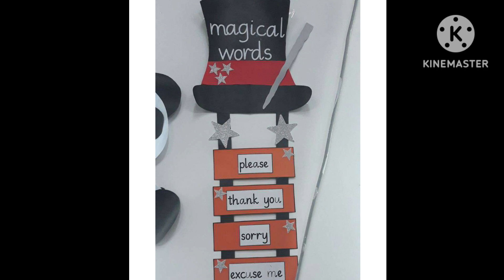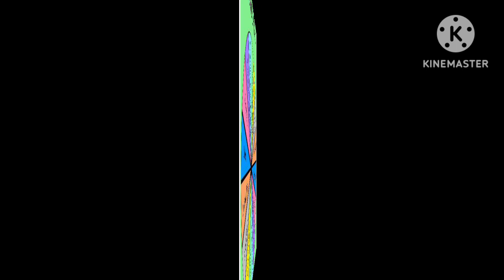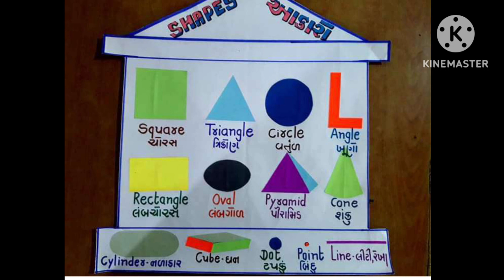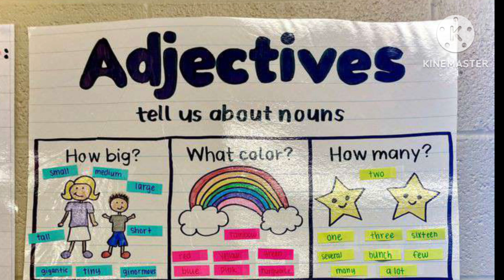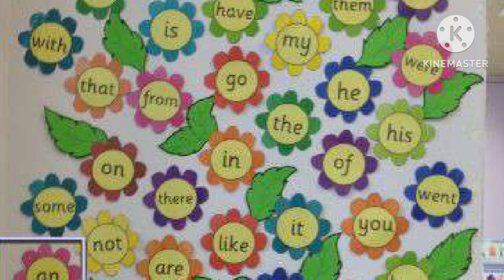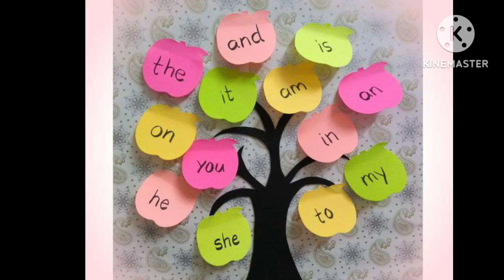T L M Preparation for elementary level